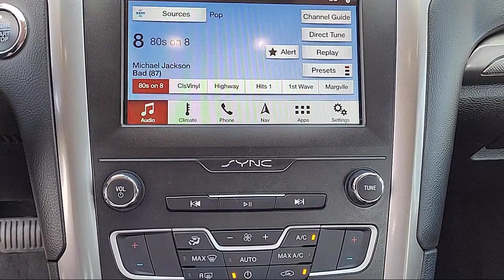2019 Ford Fusion Hybrid SE Sedan Sacramento Roseville Elk Grove Folsom Stockton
2019 Ford Fusion Hybrid SE Sedan Stock Number: P95200 Vin:3FA6P0LU1KR178304.